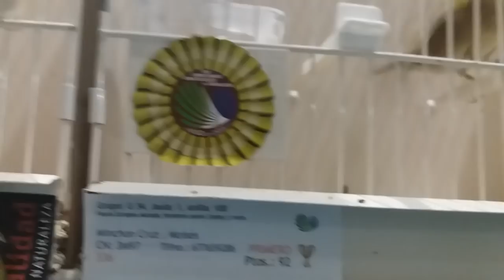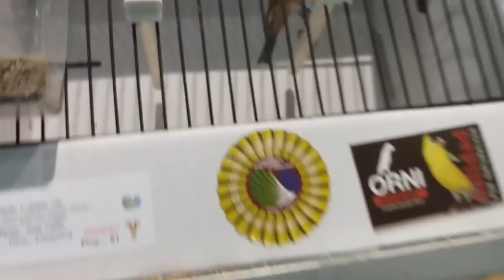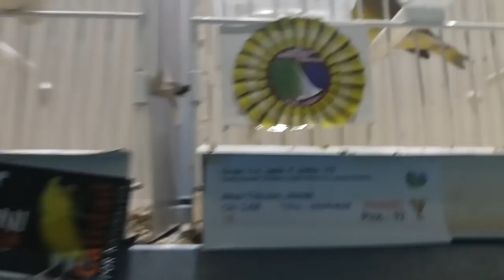FAUNA EUROPEA Y HÍBRIDOS DE CONCURSO